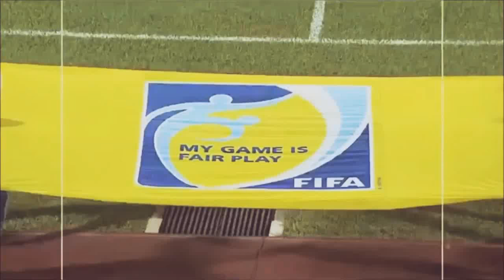Muamer Salibasic - (V2) Best Goals ● 2013/2014 ● Sarawak FA | HD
Muamer Salibasic the best goals season from 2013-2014. (Version2)

( Muamer Salibasic memories 2013-14 )
Video ini utk mengenang detik MS10 yg berjuang demi utk kecemerlangan pasukan Ngap Sayot, Bujang Senang!

Video + Slide pictures.

Miracle ft. Matt Morris (Original Mix) Paris Blohm.

Los - One and Only (ft. Vicente)

Credit to owner's clips.